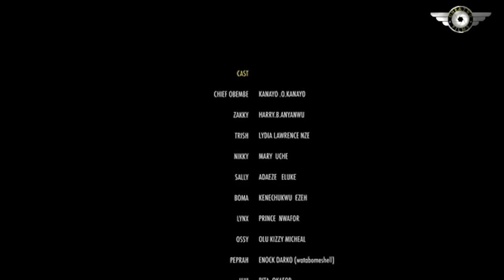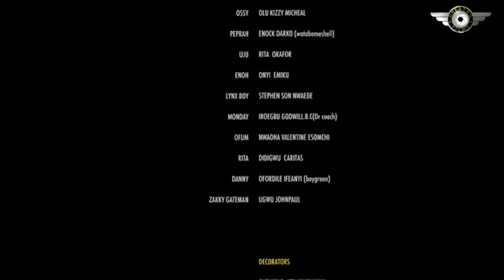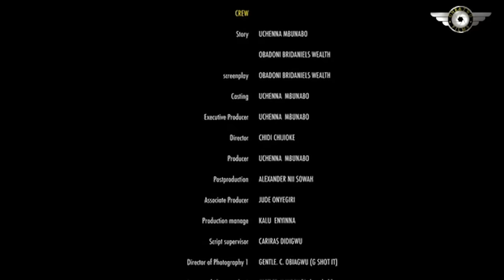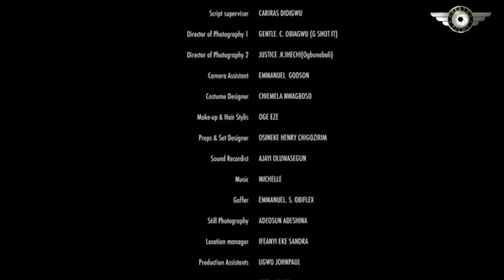The Poor Guy Didn't Knw He Has Won The Heart Of Stranded Billionaire After He Gave Her Direction-NG